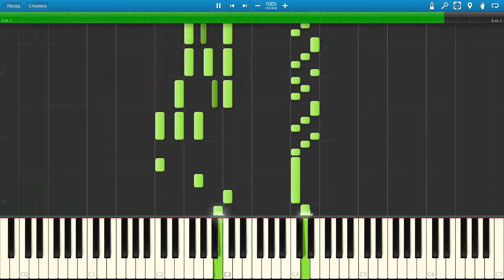Synthesia - Scott Joplin - The Entertainer